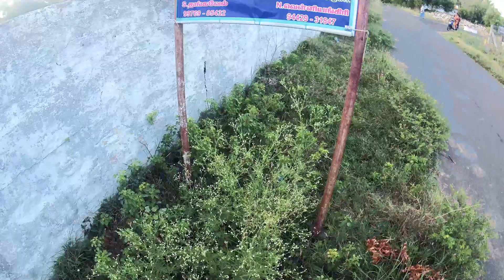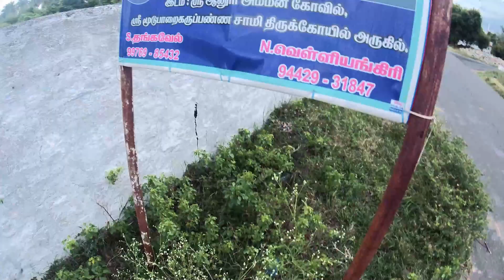காங்கயத்தில் Fresh ஆன குளத்து மீன் ! 😱 | Intro Motolog | Krishnaa's Stuff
Hi fam !

This is my first motolog and If kangayam nearby peoples in need of fresh pond fish contact him
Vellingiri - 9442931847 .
This fish pond is near aanoor amman kovil behind lala masala factory and its 12kms from kangayam and 8kms from muthur and 2 km from nathakadaiyur.